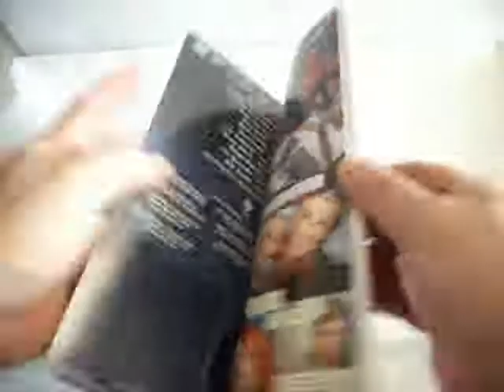SPIDERMAN LA PELICULA VER DE LUJO MP4